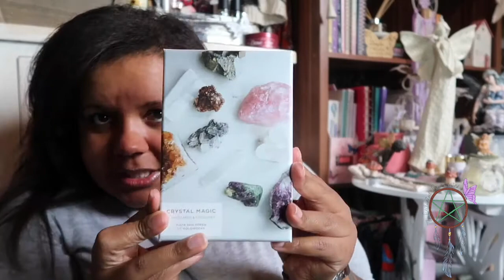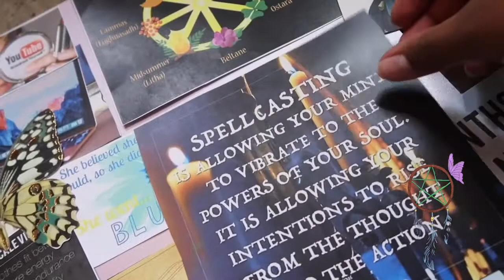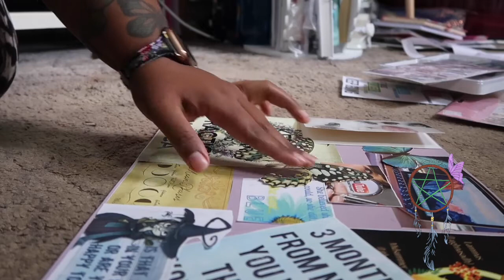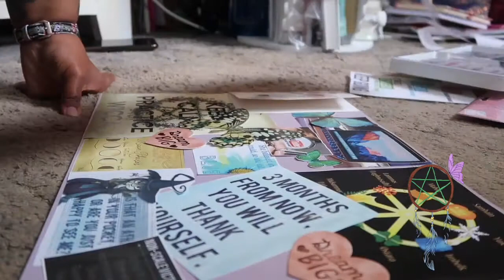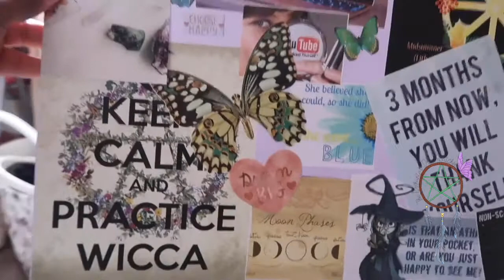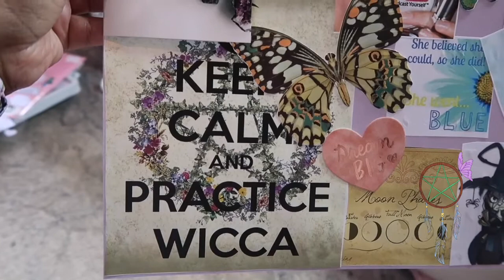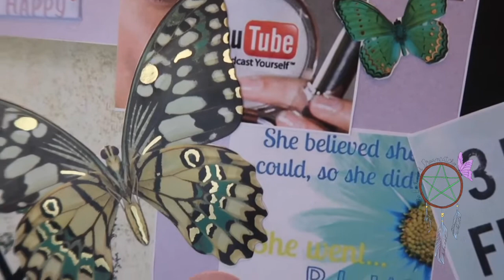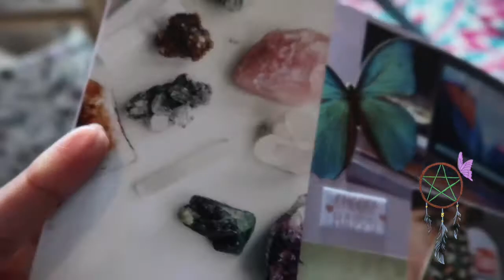Crafting my vision board 📝 part 2!